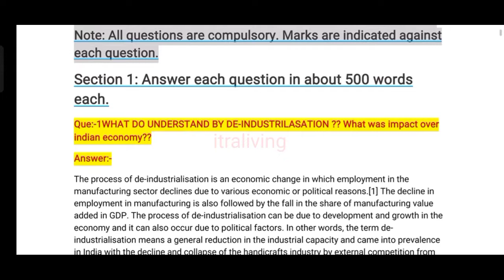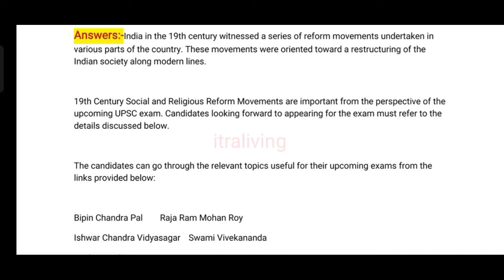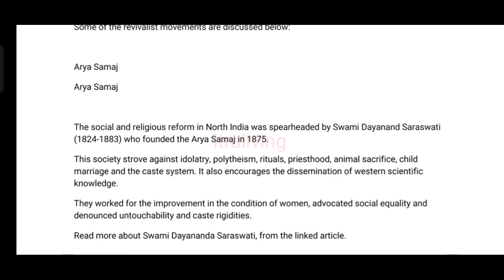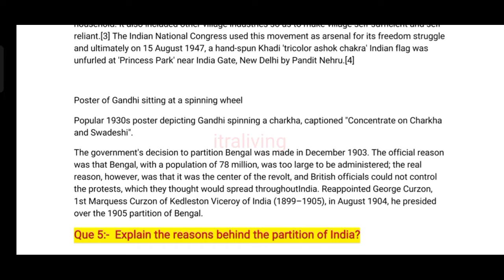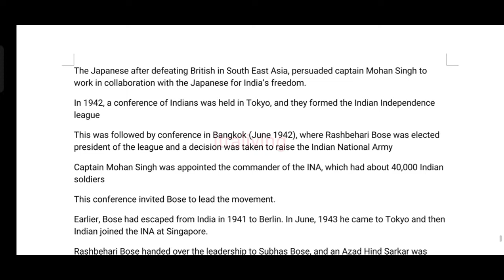IGNOU solved assignments | EHI 01| EHI 01 ENGLISH | IGNOU English Hindi solved assignments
comment for free solved assignments.

ehi1 Hindi

ehi1 english IGNOU assignment